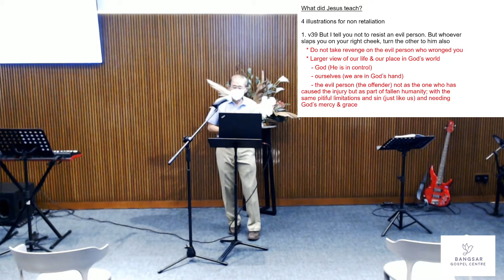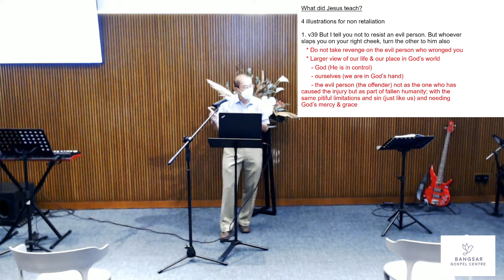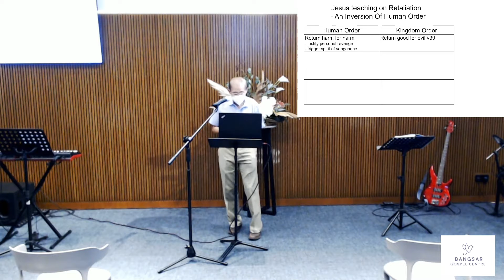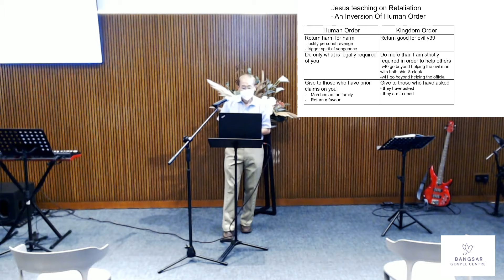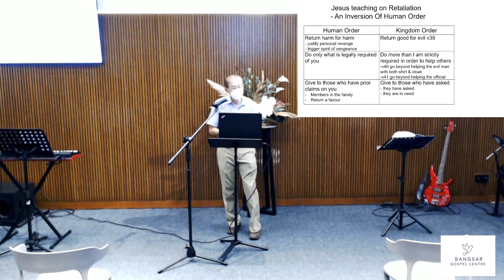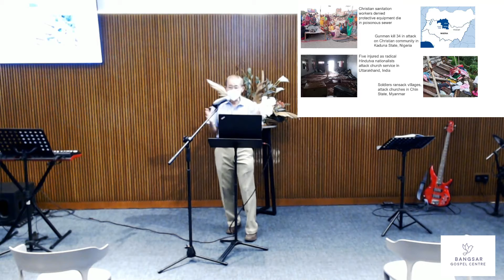Sermon || Living Under The Authority Of The King by Titus Ma || 24-10-21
Hi if you are new, have a Prayer request, or have a testimony to share, kindly let us know by visiting we would love to connect with you!

NECF 40-Day Fast & Prayer.

E-Tithing account:
Bangsar Gospel Centre Account Maybank 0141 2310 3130

*Sunday School (online ZOOM) – Sundays, 11.00am - 12.30pm *Youth Fellowship (online ZOOM) – Saturdays, 4.00pm - 6.00pm